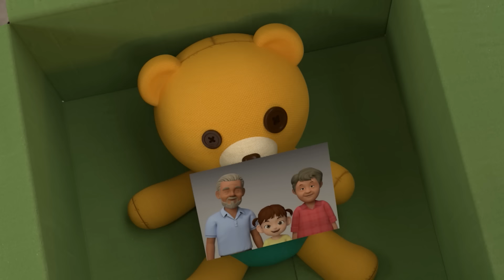TITIPO S3 EP24 Xingxing's new job l Cartoons For Kids | Titipo the Little Train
With the encouragement of her friends, Xingxing leaves for an express delivery service. On her way to the main station, Xingxing meets Storm, a high-speed train that talks unpleasantly…